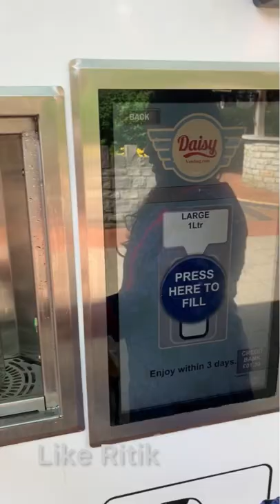Fresh milk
Fresh cow’s milk directly from a farm👌👌